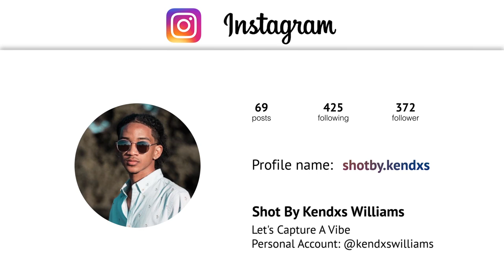DRAMATIC Images using HARSH Sunlight + Reflector || T-Unknown Photoshoot